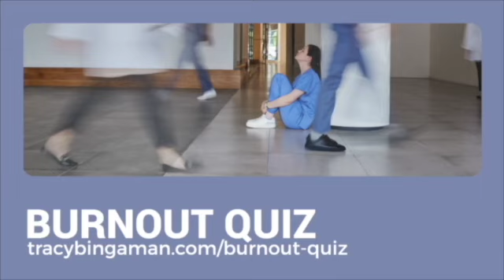If You Want Better Financial Health, You HAVE To Do These Four Things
If you aren’t tracking these data points in your personal finances, you cannot know if you are winning or losing money-wise. If you want to achieve your own money goals, you need to be doing these four things.

Face it: if you’re actually aiming for a specific money goal, you’re only going to hit it if you’re following a specific, time-bound, strategic PLAN for your personal finances.

In this episode I’m going to break down what we measure in our personal money journey, why, and how you can start tracking your own fiscal results. Ready? Tap play and we’ll get started!